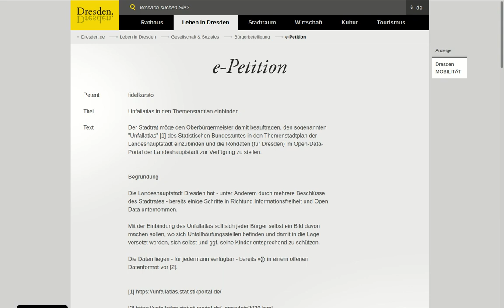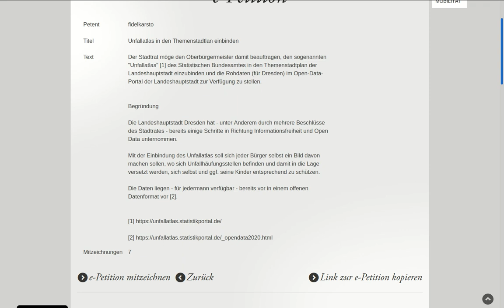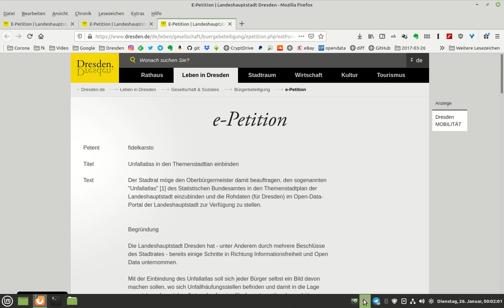Petition No. 3 - Unfallatlas in den Themenstadtplan